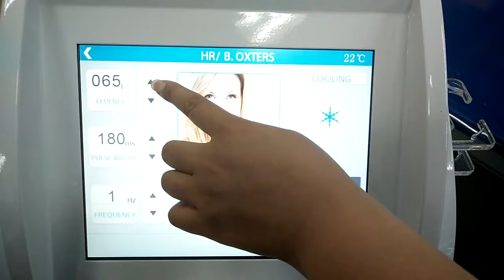808 打点测试 1000w 更换宝石头1